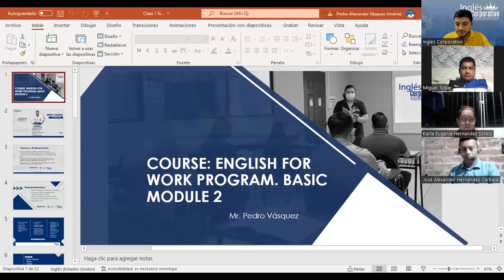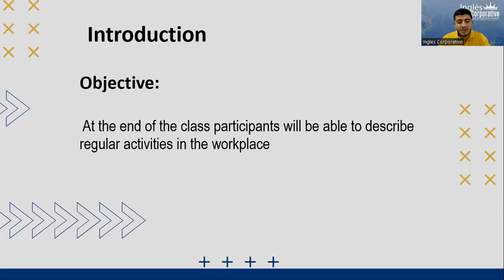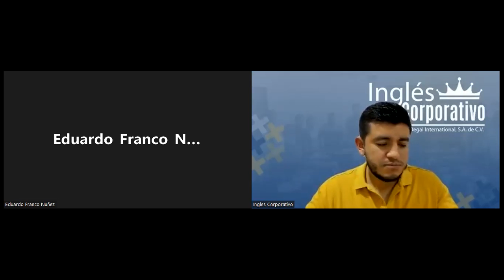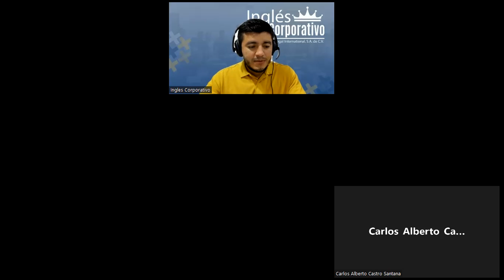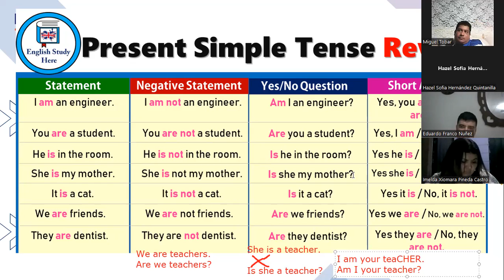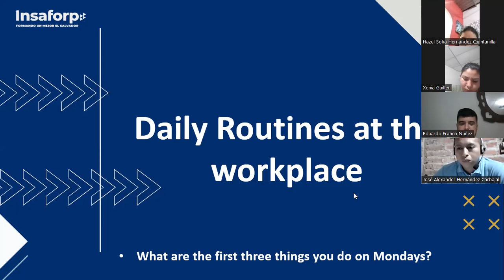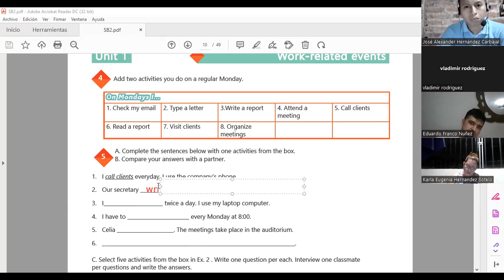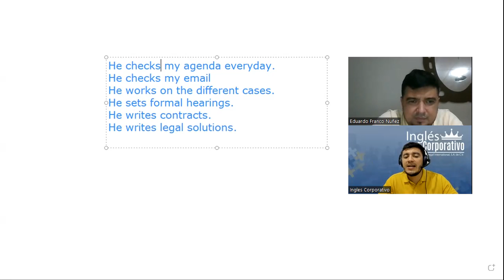Ingles Corporativo-06/13/2022- Simple Present Statements